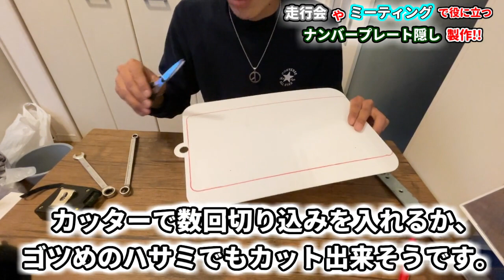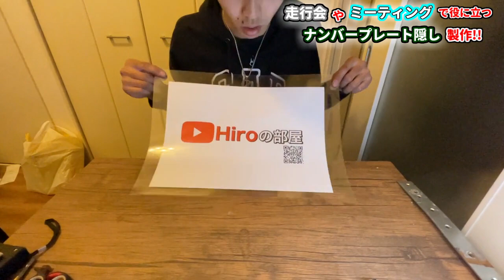走行会やミーティングで大活躍!!ダイソー商品でナンバープレート隠しを自作!!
【本日の動画の目次】
00:00オープニング&今回揃えた材料
03:29土台の加工作業
06:30ラミネート作業
08:23土台へ表紙貼り付け
09:28車へ取り付け
10:59エンディング

☆Instagramのアカウントはこちらから！

☆みんカラのアカウントはこちらから！

☆2017年5月から3年ほど投稿をしていなかったのですが、2020年5月に復活しました！
以前通りグランツーリスモなど、ハンコン（G27）を使っての車のゲームや、愛車であるユーノスロードスター、DJデミオの実車動画も投稿していきます！